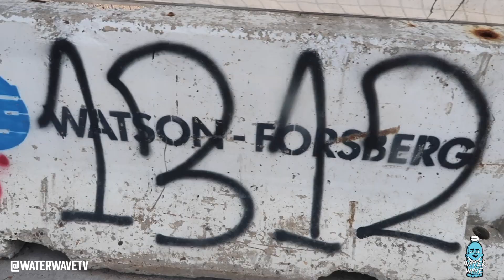Minneapolis MN Giving Back To The Community Following The Protests